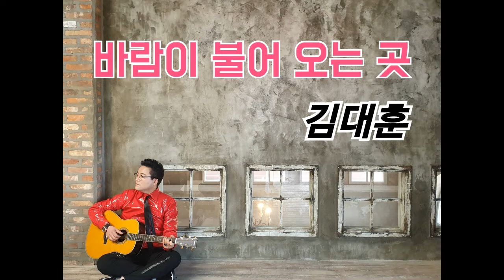바람이 불어 오는 곳 - Cover, 김대훈/(원곡 - 김광석)